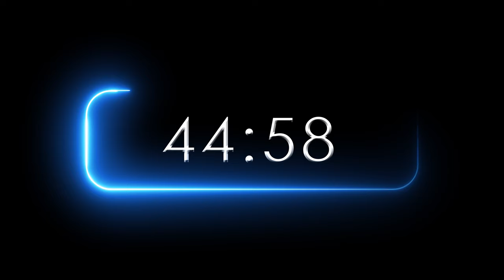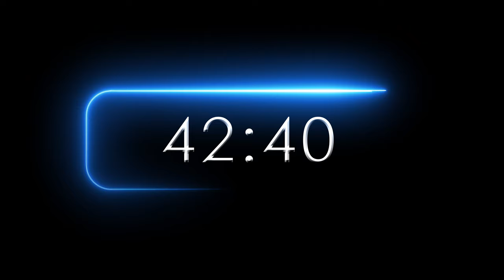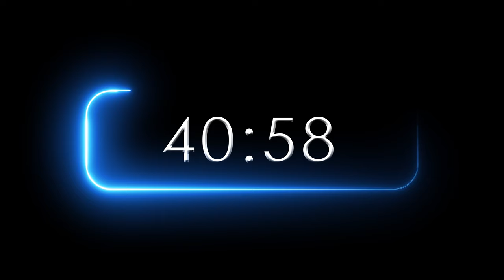Blue Neon Border 60 Minutes Countdown Motion Graphics 4k Copyright Free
Hey everyone,

100% Royalty & Copyright free Motion Graphics Backgrounds, Effects, Sound and so much more!

-Don't activate YouTube's ID Content System with my art in its original form.